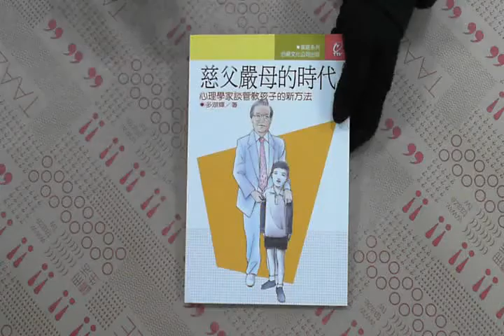TAAZE｜慈父嚴母的時代 二手書書況 9575651383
TAAZE｜讀冊生活網路書店「慈父嚴母的時代」，找二手書請至